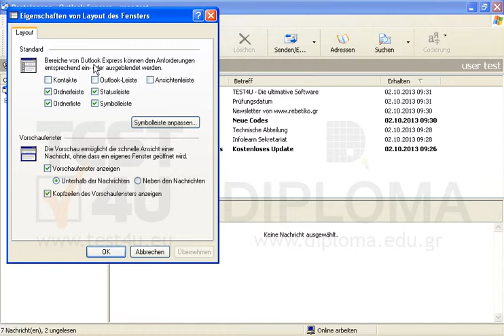Stellen Sie das Layout von Outlook Express so ein, dass die Kontaktliste angezeigt wird.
Stellen Sie das Layout von Outlook Express so ein, dass die Kontaktliste angezeigt wird. Möchten Sie mehr. Laden Sie das TEST4U demo herunter